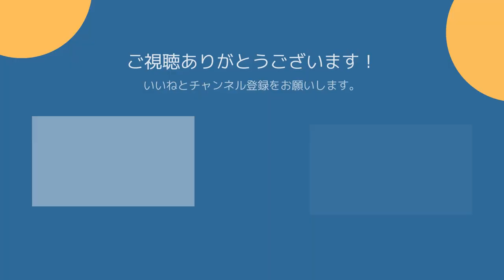習慣化の法則と成功体験を積む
第139回目の配信は、

2020年7月から行っている【メイクで笑顔を増やそう！】

４つののチャンネルを開設していますので登録よろしくお願いします。